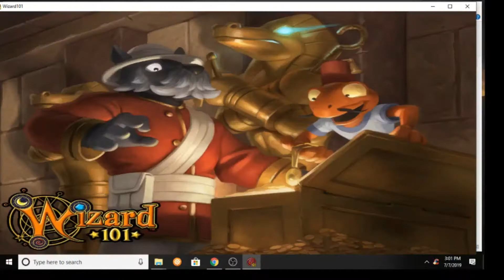W101KrokatopiaAtLastEp7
We finally got to go to Krokatopia, yeah !